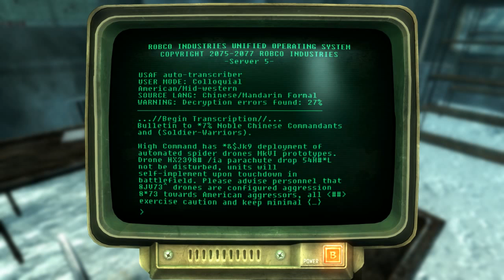Fallout 3 Part 51 Fireteam Anchorage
The cliff side guns, silenced, Brian leads a specialized fireteam taking out other key targets across the great white north.